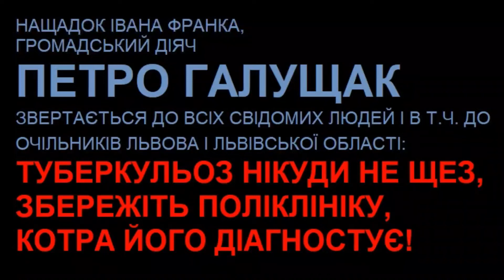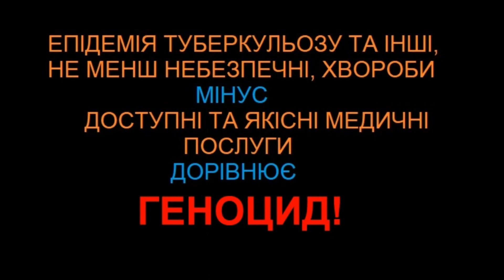Петро Галущак: туберкульоз нікуди не щез, збережіть львівську поліклініку, котра його діагностує!